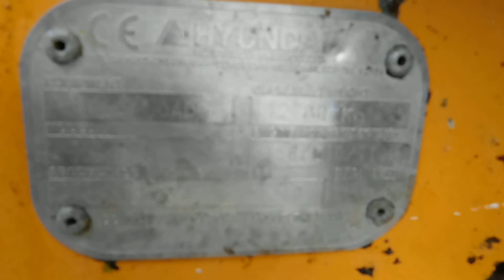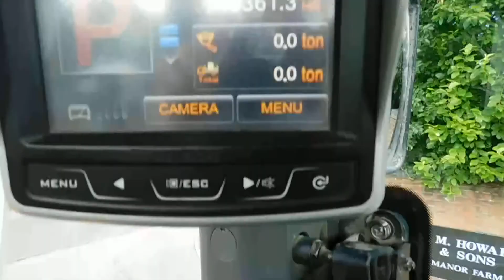HYUNDAI HL740-9A 2015 LOADER SHOVEL YEAR WALKROUND VIDEO